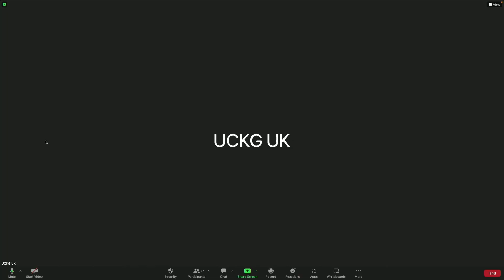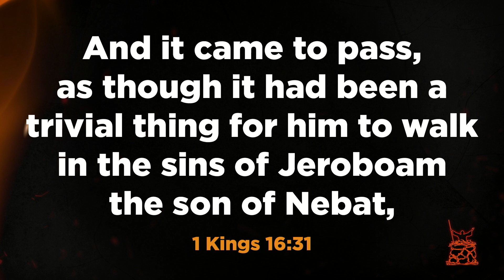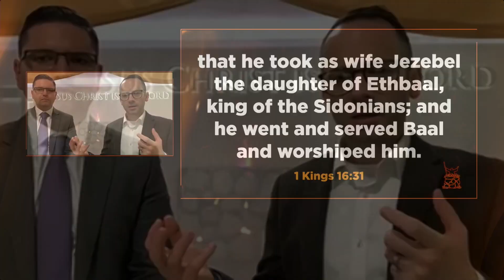BE INSPIRED | MONDAY | 04 JULY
With only four days left until the day you prove your faith on the right Altar, the question is, are you ready?

Watch Be Inspired as we take the last few steps towards ‘Mount Carmel’.